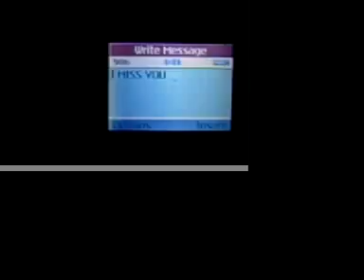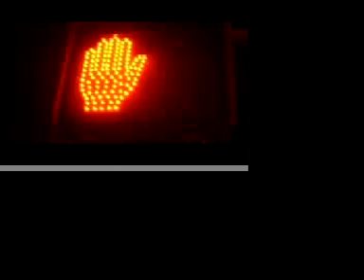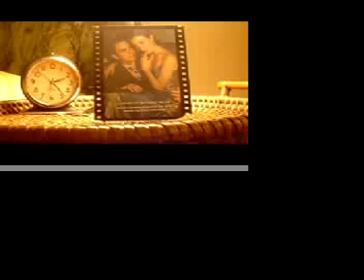CHASING CARS: Snow Patrol: JOHNNY'S VERSION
Dedicated to MYLENE DeGUZMAN!
I MISS YOU!